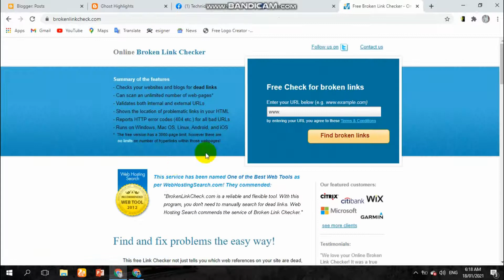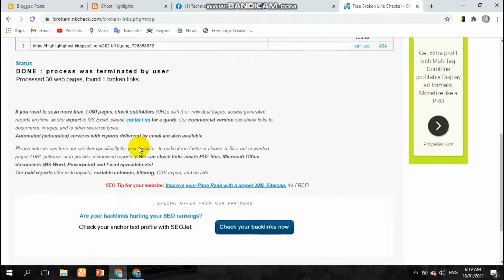How to find and check broken links Best online Broken link checker tool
.// Tools //.
Broken Link checker tool.
.// Tools website//.
1.  Thumbnail generator Tool.

2.  Happy Ramzan Script.

3.  Sorex Age Calculator Tool.

4. Fancy text generator Tool

5. Pubg mobile game tool.

6. 786 Seo Tools.

7. YouTube videos downloader tool.
                                                     Short Links
1. Get your Pubg mobile Gun Skins for Free!

2. Youtube Thumbnail Generator (High-Quality Images)